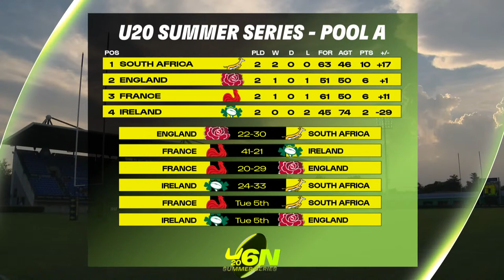Scotland U20 v Italy U20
Live coverage of the U20 Six Nations Summer Series from Stadio di Monigo in Italy.